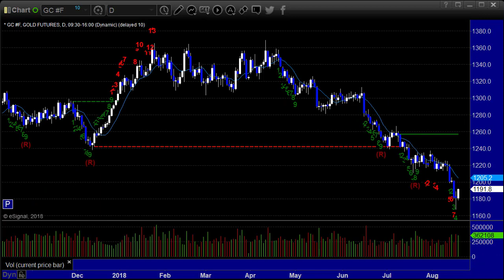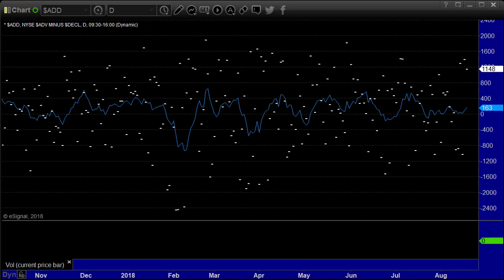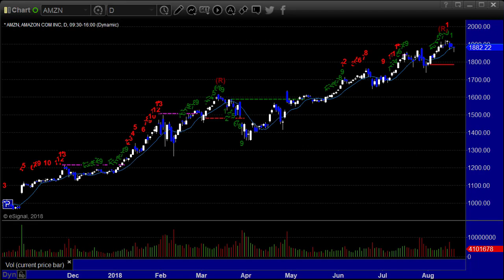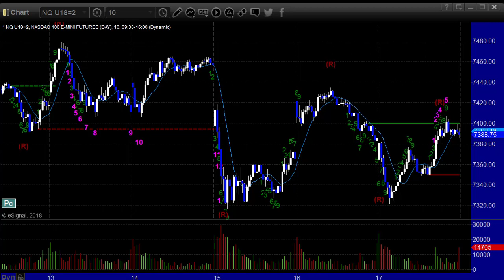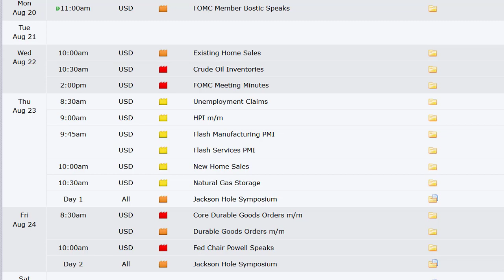Stock Trading: Economic Roadmap and Index Preview for the Week of August 20, 2018